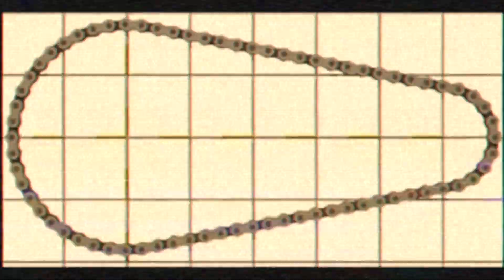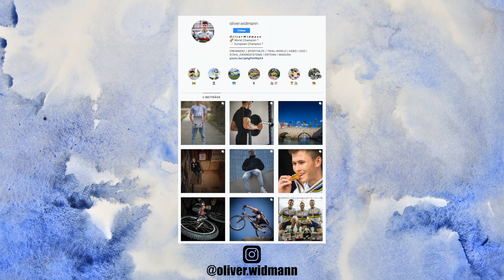BIKE TRIAL SUMMER CLIPS 2020 I Oliver Widmann & Friends I part 1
Making the most out of summer :D
"BIKE TRIAL SUMMER CLIPS" part 1!